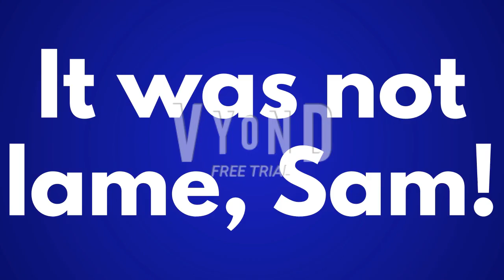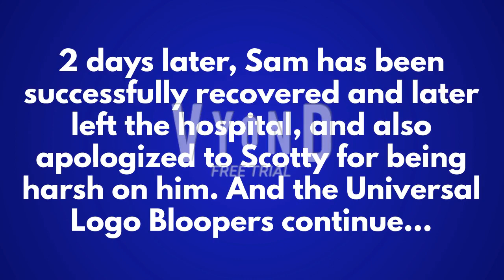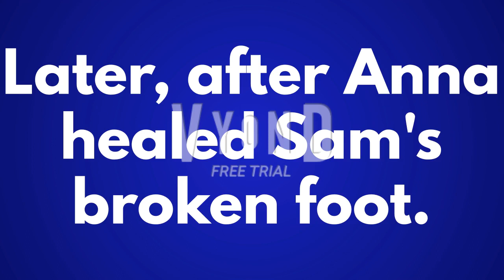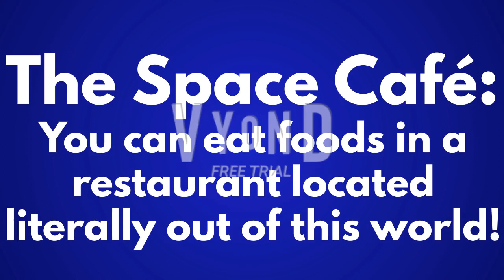Universal Logo Bloopers 134: The Further Adventures of Blooper Mania!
Here it is, the 2nd ULB episode this week! In this episode, a Zombie barges in and Sam and his friends have a yet-another encounter with the Devil and the She-Devil, but this time they summoned up the Prince of Darkness himself! Anyway, enjoy the video! =D
G4p TV is the home of many popular series such as Universal Logo Bloopers and Roblox Ads Error GA, but other shows are also included on this channel!